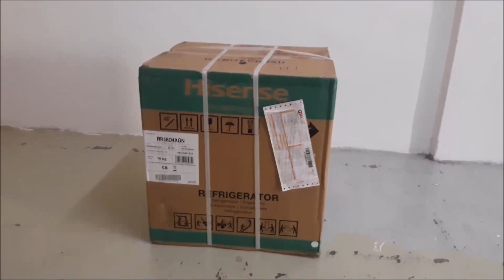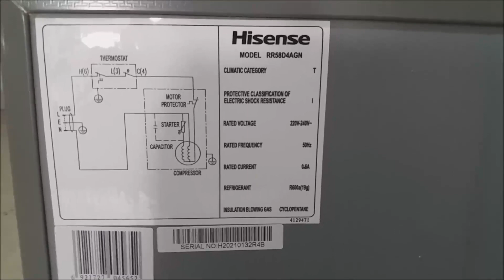Unboxing Hisense 58L Single Door Refrigerator ( Bahasa Malay)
MODEL : RR58D4AGU
GROSS CAPACITY : 58L
CATEGORY : MINI BAR
NET WEIGHT : 13.5 KG
REFRIGERANT : R600a